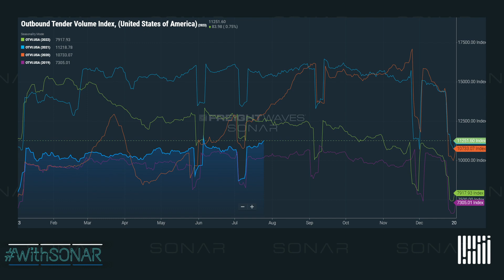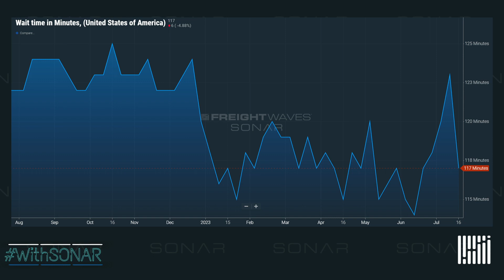How To Optimize Your Freight Network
On today's episode of WithSONAR, Luke Falasca, and Tanner DeHart will be joined by special guest Philip Schmidbauer, the Senior Director of Analytics at ODW Logistics. We will discuss truckload network optimization and the recent increase in truckload volume in the united states.